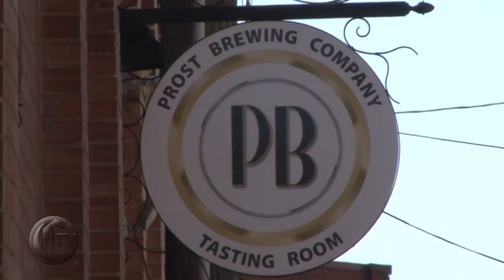CTV Entertainment Segment: Tuesday, Feb. 28, 2017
Tonight on CTV, we bring you the latest in  the world of entertainment.   We take a look at the Oscars,  new animal show in Iceland, pups and beer, fake news, and Mardi Gras. All this and more!